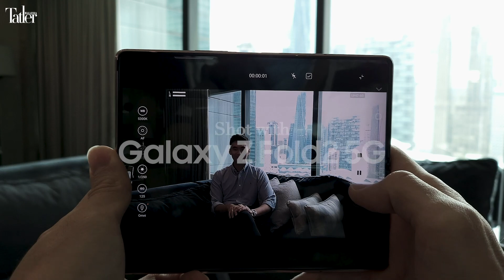Tan Sri Lee Kim Yew Honoured with the Tatler Diamond Award 2020